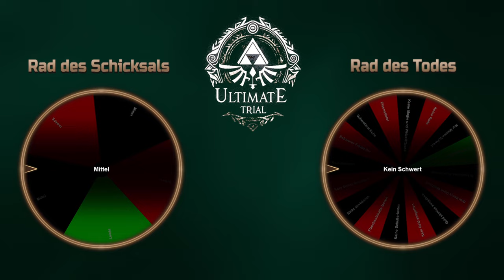Zelda: Ultimate Trial ⚔️ 11